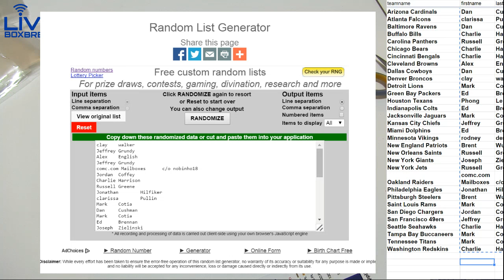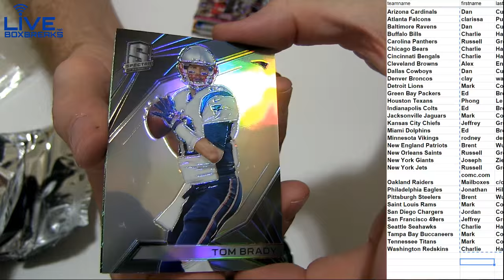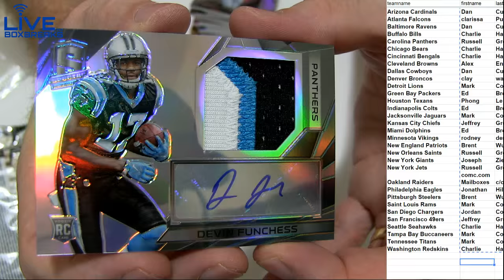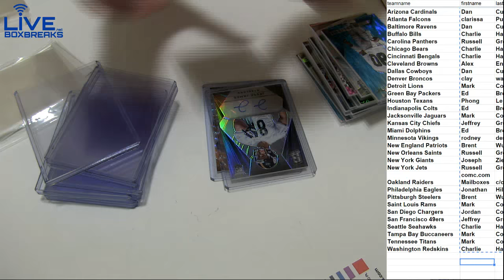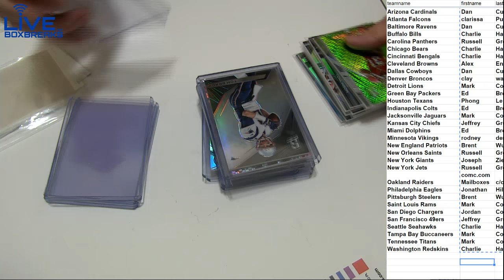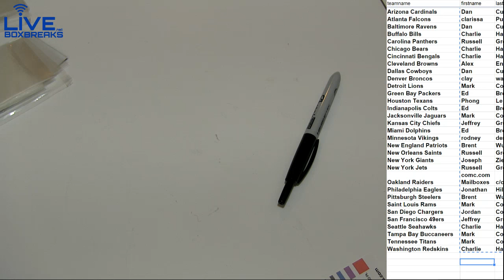2015 Spectra #54 LBB